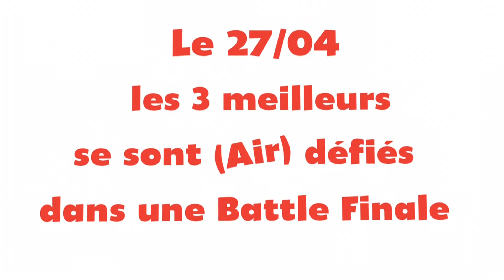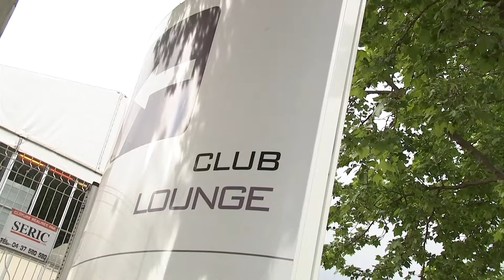Finale du concours Air Guitar au stade Gerland | Les animations Walibi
Revivez en images, la finale du concours Air Guitar avec Citizen Kid et OL - Olympique Lyonnais OLSCB au Stade de Gerland.

➽ Qui sommes-nous ?
Situé à 30 minutes de Chambéry, 1h de Lyon et Grenoble, le parc Walibi Rhône-Alpes est un parc à thèmes avec 29 attractions et 1 spectacle !
Walibi, c'est autant d'occasions d'exprimer sa joie, sa surprise, son admiration ou ses frissons ... Bref son WAAA !!